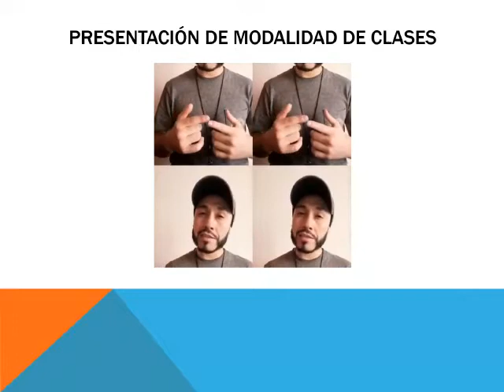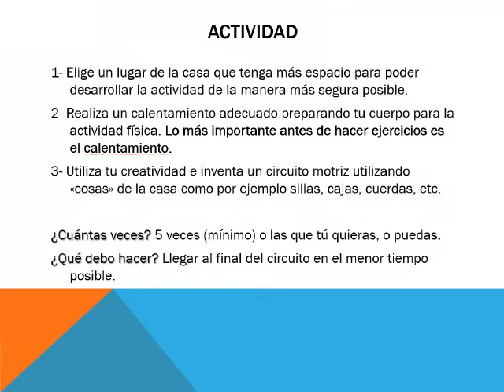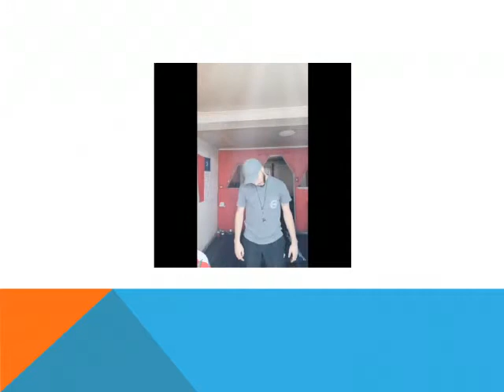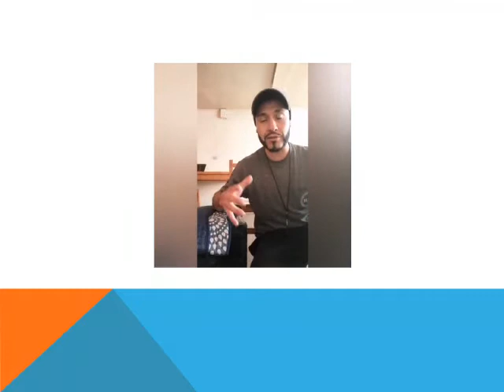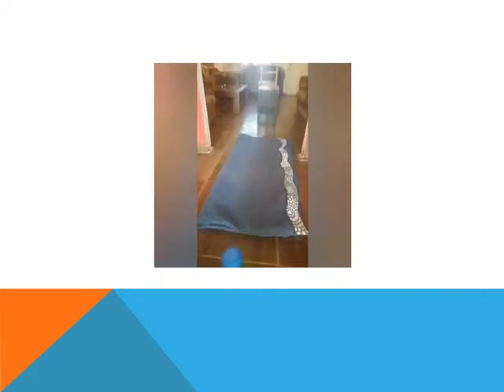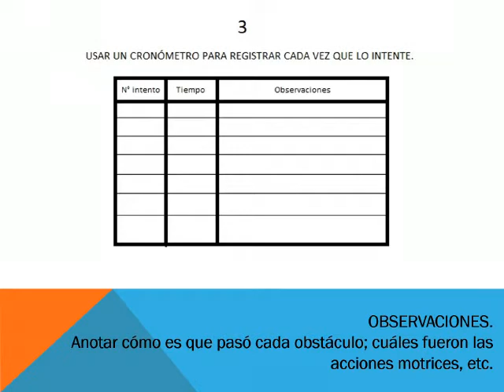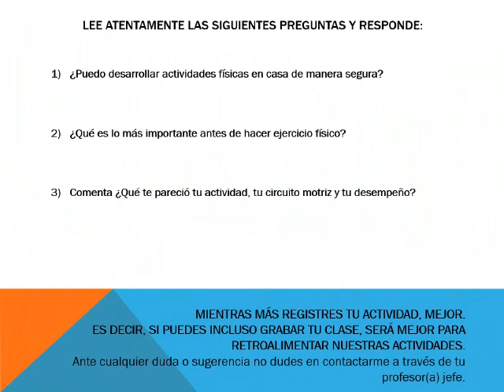Cápsula 1 Educación Física 1° Básico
Ruta de aprendizaje Educación Física para 1° año básico.  Desarrollo motriz